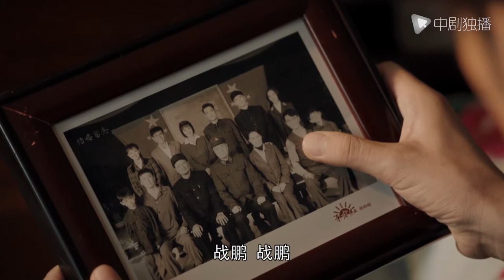逐梦蓝天 ● 精彩看点：一别多年，秦天终于结束秘密任务回家！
► 剧情介绍
再现了中国航空工业70年的发展历程，以主人公秦天（张博 饰）从英雄飞行员成长为中国第一代飞机总设计师的奋斗历程为载体，讲述与恩师杜清明（牛飘 饰）、颜司令（陈逸恒 饰），与兄弟赵德良（李乃文 饰）、张长江（王梓权 饰），与妻子曹慧芳（黄曼 饰），与红颜战友颜青，与徒弟郑国强（王璐 饰）、江战鹏（牛子藩 饰）、赵云飞（杨廷东 饰）等三代科研英雄、试飞英雄、工匠英雄和家属们，历经70年的风雨坎坷，同心协力前赴后继，让“中国制造”的飞机翱翔祖国蓝天的故事